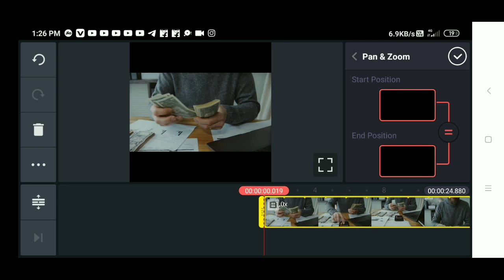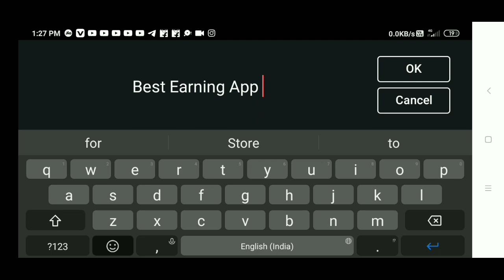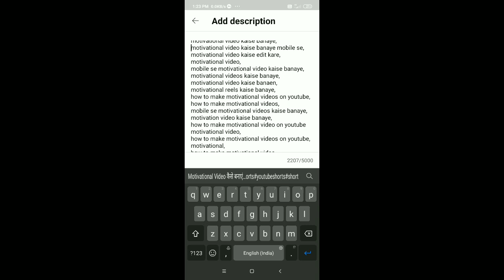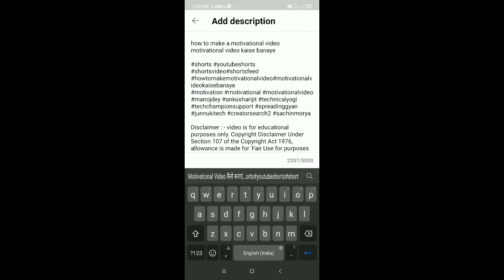😱बस एक ट्रिक में Shorts Video वायरल | How to viral shorts video in youtube 2023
how to viral short youtube shorts video

 shorts video viral viral
shorts video
 youtube shorts video youtube
 shorts video kaise dekhe